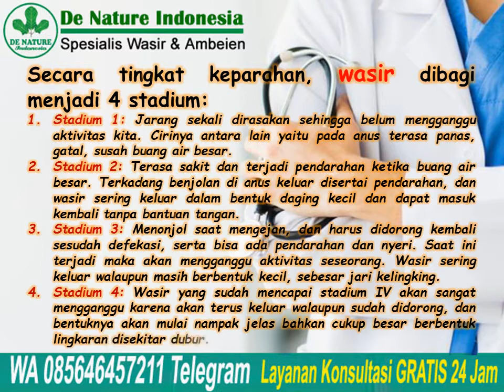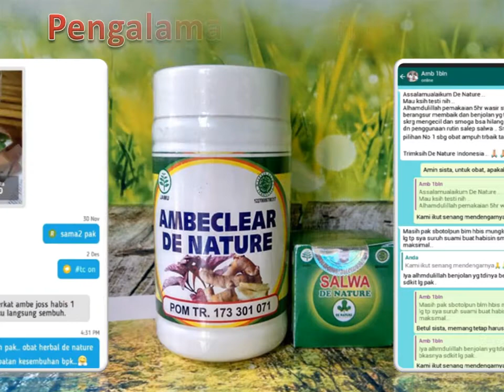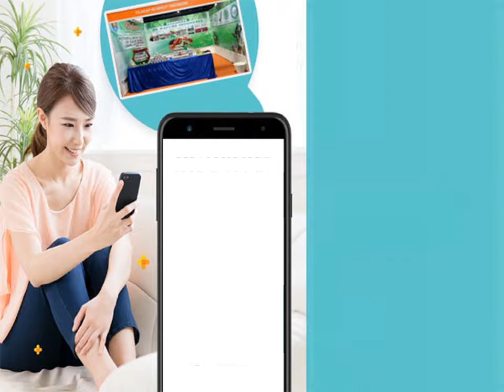Anda Menderita Wasir? Coba Obat ini, Banyak yang Sembuh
Anda Menderita Wasir? Coba Obat ini, Banyak yang Sembuh - Apakah Anda pernah atau sedang mengalami ambeien? Penyakit yang umum dikenal dengan nama wasir (atau hemorrhoid dalam Bahasa Inggris) ini cukup umum
diderita di masyarakat kita. Wasir dapat menyebabkan rasa tidak nyaman pada bagian bawah tubuh.

Konsultasi & Pemesanan
Kontak:
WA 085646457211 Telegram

Semoga bermanfaat.